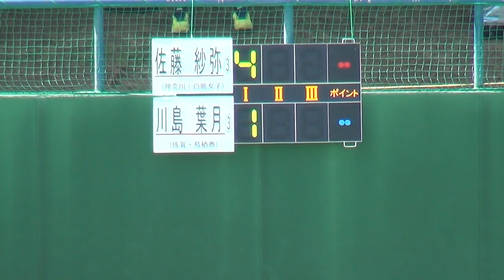2017年 テニス 女子シングル 白鳳女子vs鳥栖商 1回戦